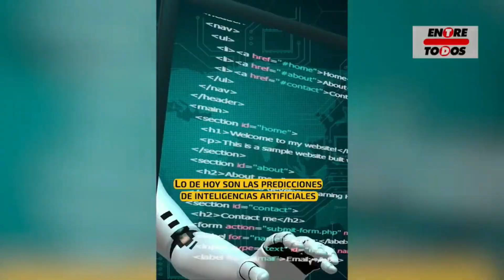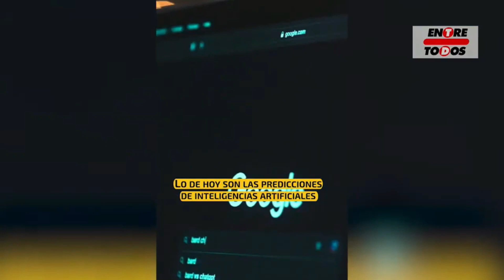¡IA Revela al Ganador del Super Bowl 2024!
La temporada de la NFL está por comenzar y la Inteligencia Artificial ya ha hablado: predice que los Kansas City Chiefs y los Philadelphia Eagles se enfrentarán en el Super Bowl LVIII. Con análisis detallados sobre las fortalezas de ambos equipos, la IA señala a los Chiefs como los posibles campeones, destacando su ofensiva liderada por Patrick Mahomes y la destreza defensiva que podría llevarlos a su cuarto título histórico Vince Lombardi.

Informativo Entre Todos - El Sabor de la Noticia